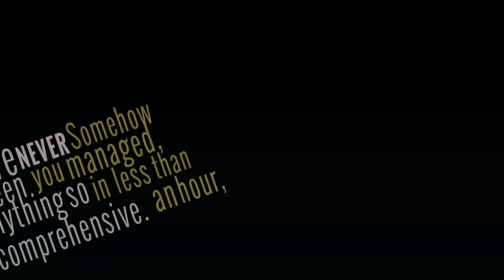Matt Barber (CNN) on "The Atheist Delusion"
Having to prove the existence of God to an atheist is like having to prove the existence of the sun, at noon on a clear day. Yet millions are embracing the foolishness of atheism. “The Atheist Delusion” pulls back the curtain and reveals what is going on in the mind of those who deny the obvious. It introduces you to a number of atheists who you will follow as they go where the evidence leads, find a roadblock, and enter into a place of honesty that is rarely seen on film.

Free on YouTube on 10/22, the same night as the live-streaming premiere from the "Ark Encounter," hosted by Ray Comfort and Ken Ham